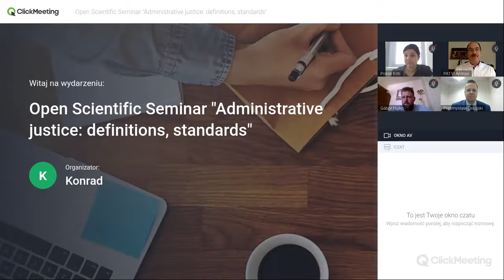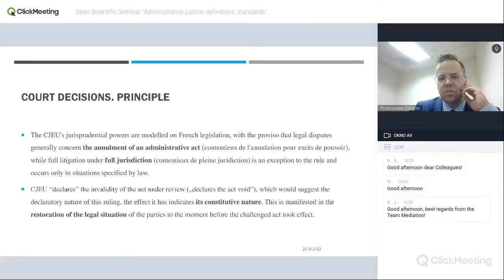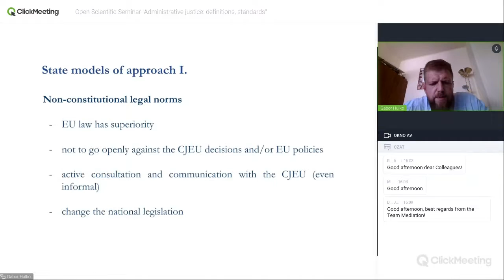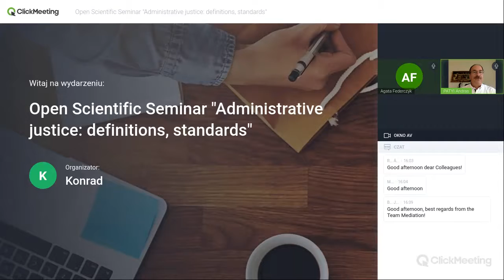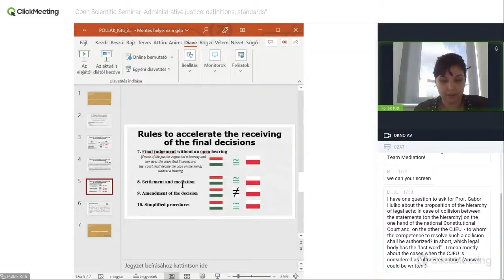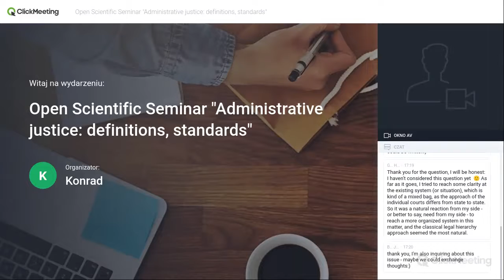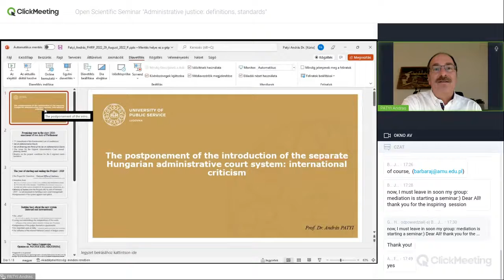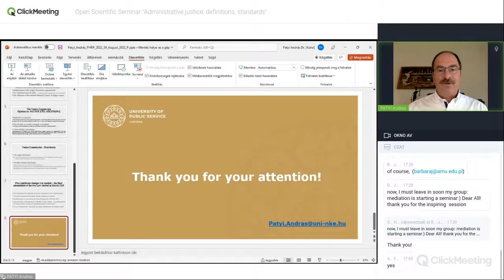Open Scientific Seminar „Administrative justice definitions, standards”